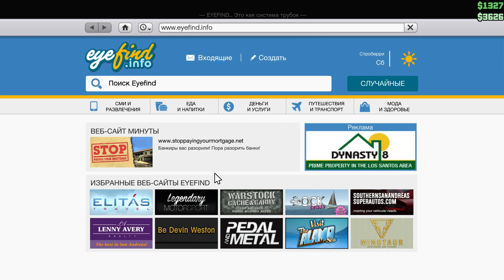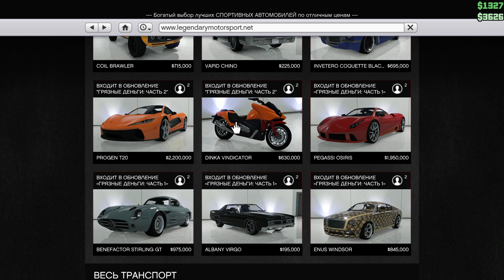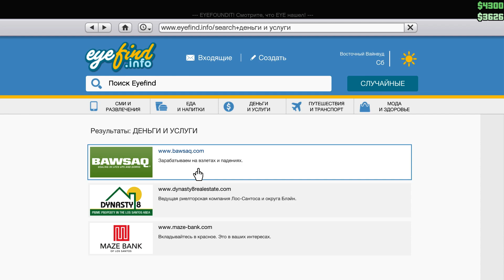GTA 5 Online — новое обновление (Грязные деньги!)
GTA 5 online / онлайн на пк - продолжаем творить чудеса на танках и промышлять смешные моменты в ГТА 5! (приколы / сплошной УГАР).